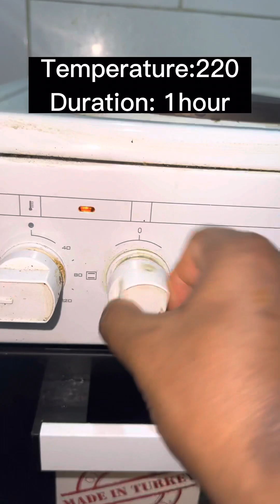Homemade grilled chicken with microwave 🤤| EasyMethod | try it நன்பர்களே😇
Homemade chicken with microwave 🤤| EasyMethod | try it நன்பர்களே😇cooking cookwithcomali chicken grill @TheWanderingNurse @VillageSuperCooking @VillageCookingChannel